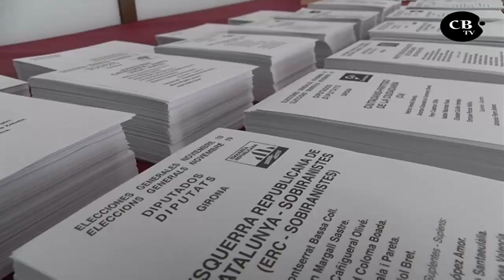Canvis històrics d'alcaldia, bloqueig a Madrid i terratrèmol judicial a Europa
Giraut va perdre l'Alcaldia de Castell-Platja d'Aro després de gairebé tres dècades i Puig va aconseguir majoria absoluta a Palamós

Resum polític de l'any 2019 al Baix Empordà emès a TV Costa Brava el 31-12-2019